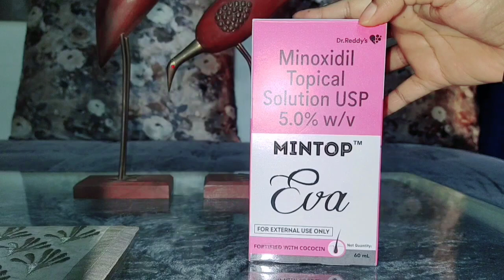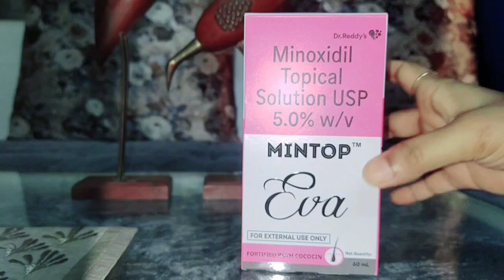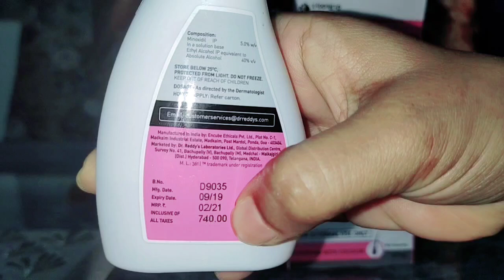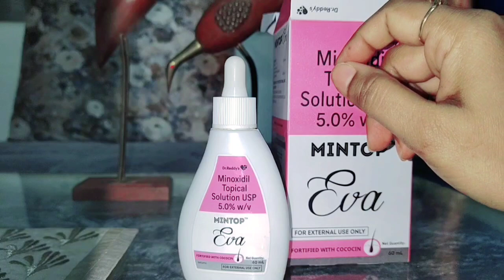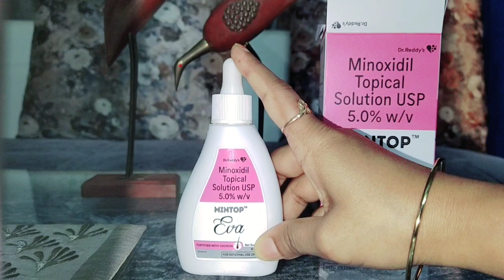MINTOP Eva Hair Fall Solution MinoxidilTopicalEthylAlcohol Treatment 100%बाल आ जाएंग‌ा‌ How to use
Information & Guide

बालों की समस्या क्या फिर बाल आते ही नहीं है अब डरने की कोई आवश्यकता नहीं है क्योंकि अब आ गया है मिंटॉप सलूशन जो कि आपके बालों को हेल्दी और खूबसूरत बनाता है और लंबे समय तक आपके बालों को मजबूती देता है।

 mintop बालों के सलूशन के लिए बहुत ही लाभदायक है इस वीडियो में यह सारे समस्याओं का समाधान करने के लिए बनाया गया है तो अब डर किस बात की अब बाल नहीं  टूटेंगे।

Information & Guide .

Aap mujhe (Instagram) pe (Facebook) pe ya fir (Tweeter) par bhi Follow Kar sakte hain (Please find all the links bellow)